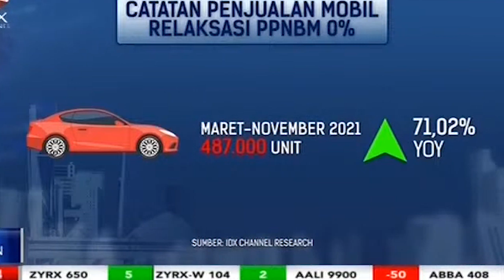Penjualan Mobil Meningkat, Kemenperin Akan Patenkan PPnBm 0 Persen | NEWS SCREEN (10/12/21)